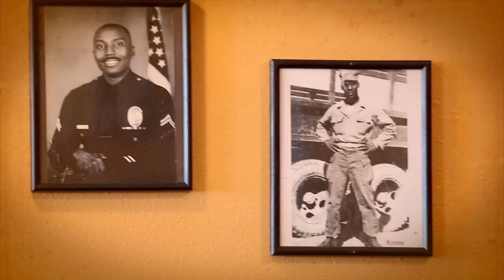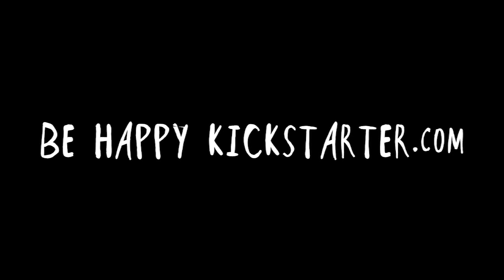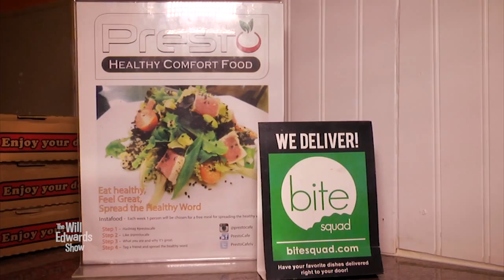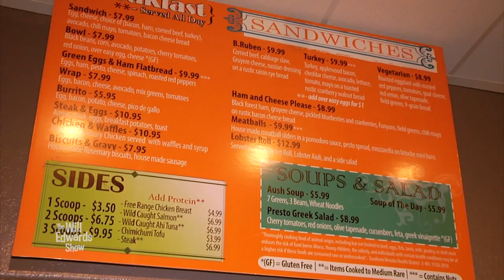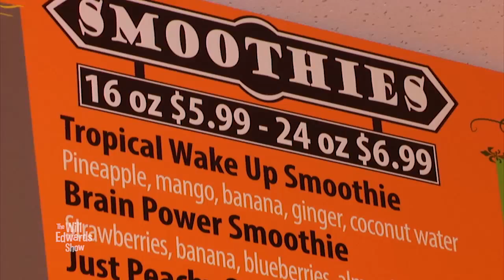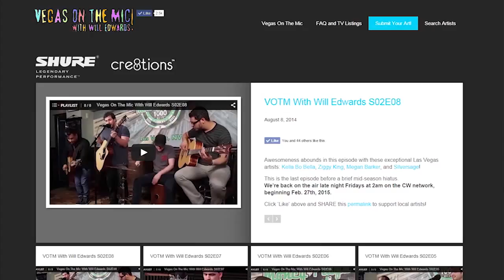The Will Edwards Show On Location at Elite Dance Studios - Ep. 515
Well, is that the Running Man you're trying to do Mike Doria or maybe a little Saturday Night Fever?

Anyways, The Will Edwards Show got invited to put their moves to the test at Elite Dance Studio Las Vegas.

Elite Dance Studio was founded by Mariusz and Theresa Zakrzewski in 2013 and offers a variety services such as group classes, dance fitness, private one- on- one lessons, children’s and youth programs, wedding and other special occasion choreography and more.

Plus we check out Henderson's latest healthy eatery, Presto Cafe.

Music is by alternative powerhouse, Jesse Pino and The Clever Clouds.